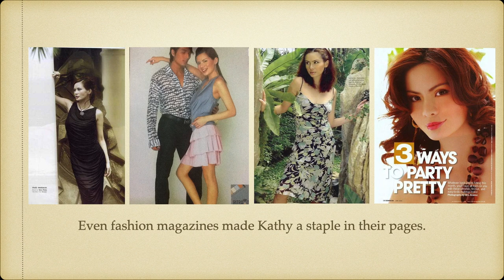(FULL VOLUME REQUESTED) Interview w/ Model and Former Macau Expatriate KATHY MOYA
This is Kathy Moya, model and former Macau expatriate. Know more about her through this interview. Enjoy!